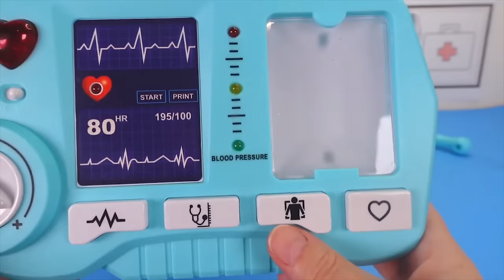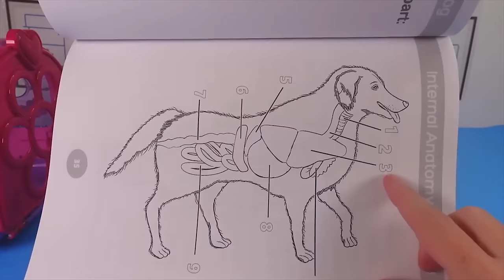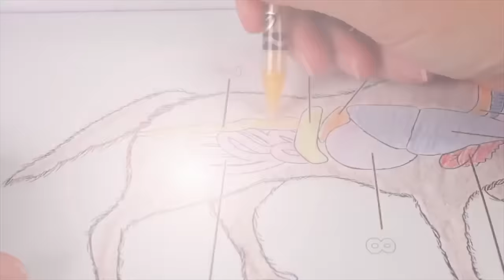Fizzy The Pet Vet Takes Care Of His Animal Friends ❤️ | Fun Compilation For Kids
Join Fizzy the Pet Vet and Phoebe as they embark on heartwarming adventures to help adorable animals in need and even assisting birds and a hedgehog while exploring colours. 🩺❤️🐾

About Fizzy Fun House:
Fizzy is the lovable, magical star and host of Fizzy Funhouse. Fizzy lives in a DIY world of handmade environments with his best friend and sister Phoebe. Phoebe absolutely adores Fizzy!. Curious about the world they go on adventures and meet friends to learn as much as possible. Fizzy is always happy to help guide his sister from discovering colours to counting groceries in the store. Often they encounter crazy  obstacles involving adventures and games, luckily they always have magical Fizzy to cast a spell to save the day! Aimed predominately at preschool children Fizzy Fun House is a safe explorative environment with plenty of color and fun!

Audio provided by [Content contributor Name] / Pond5 Happy Positive Upbeat Music For Kids (Inspiring Fun Playful Children) - P5_mv_production , Happy Ukulele (No Piano Edit) (Positive, Energetic, Jouful, Kids)_PlayAgain_3min , Happy-folk-acoustic-inspiring_2.5min , Jazz In the Kitchen_10min_Extended Play_GentleJammers , Simple Happy 5 Minutes Loop ( Upbeat, Ukulele, Kids, Fun, Playful )- four_track